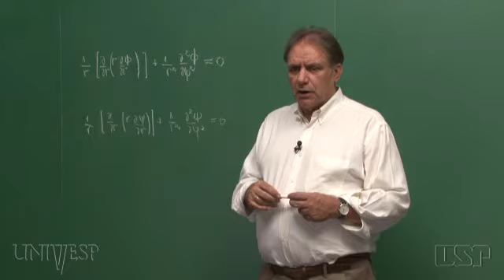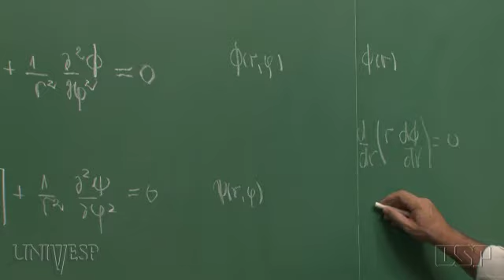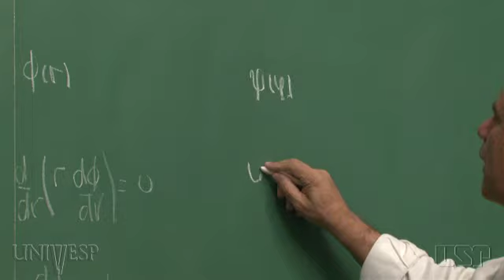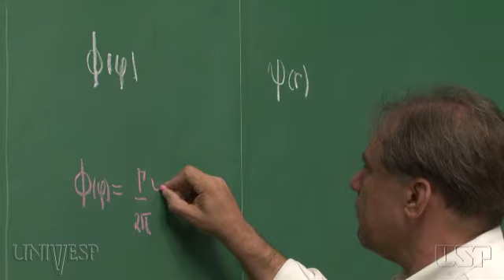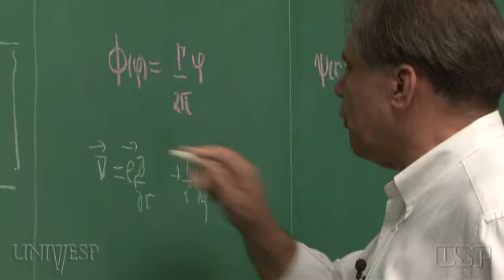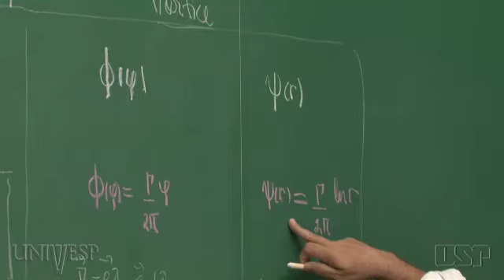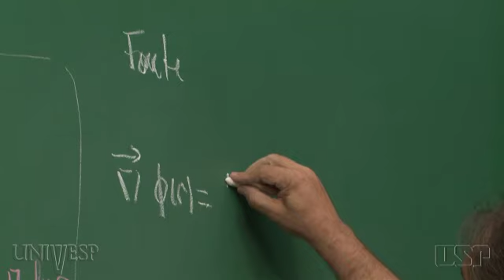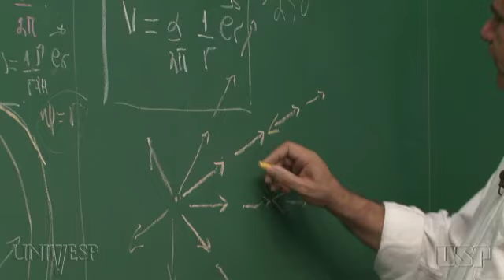Tema 04 - Classificando Fluidos e Escoamentos | Aula 08 - Exemplos de escoamento